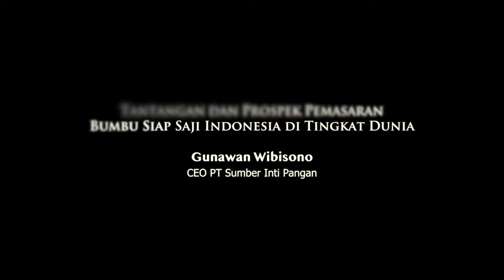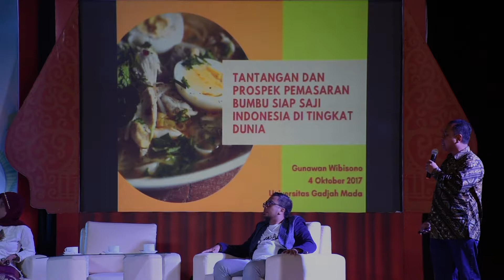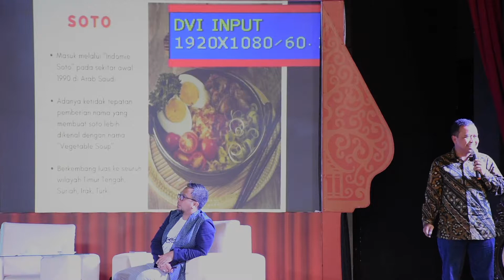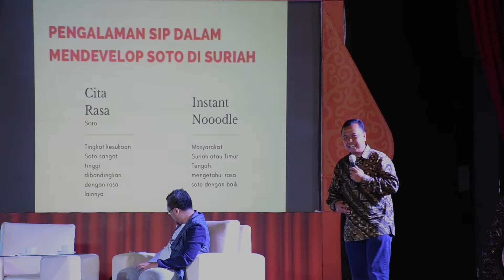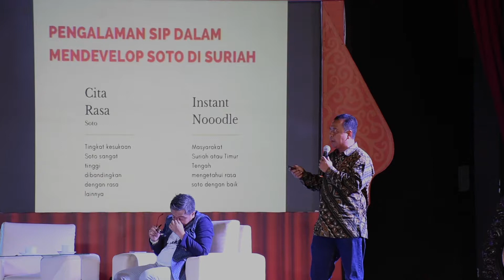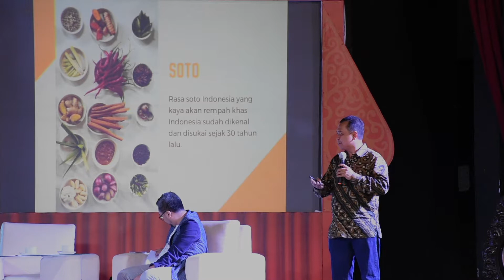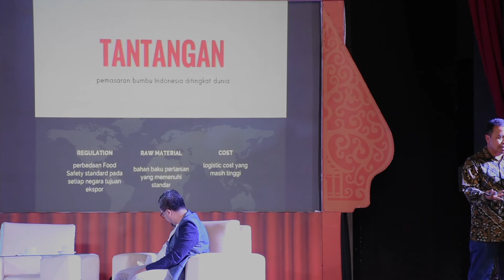[Keynote] Prospek Pemasaran Bumbu Siap Saji Indonesia oleh Gunawan Wibisono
Bapak Gunawan Wibisono (CEO PT Sumber Inti Pangan) menjadi salah satu pembicara dalam Seminar Soto sebagai Representasi Citarasa Indonesia, yang merupakan bagian dari Acara Bekraf Creative Labs Indonesia Culinary Conference & Creative Expo 2017, yang diselenggarakan Universitas Gadjah Mada bekerjasama dengan Badan Ekonomi Kreatif Indonesia. Seminar berlangsung pada Rabu, 4 Oktober 2017 di Gedung Pusat Kebudayaan Koesnadi Hardjosoemantri UGM.